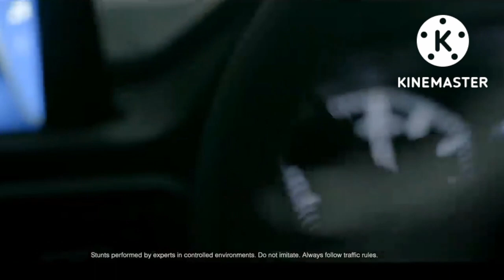New Tata Punch CAMO Edition Teased Officially😍 | Complete Details 💥 | Whats New Tata Punch New Model